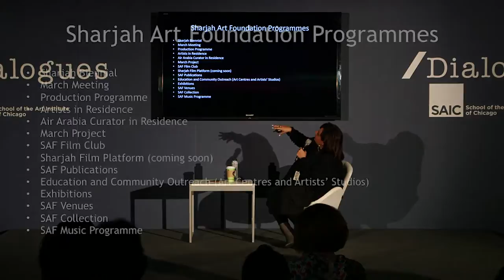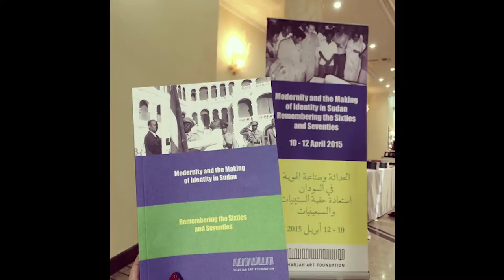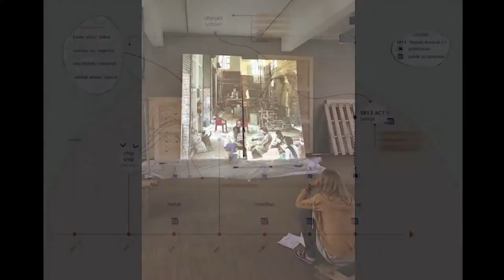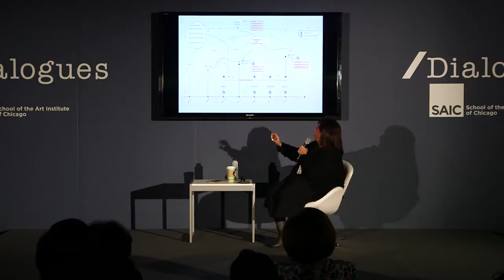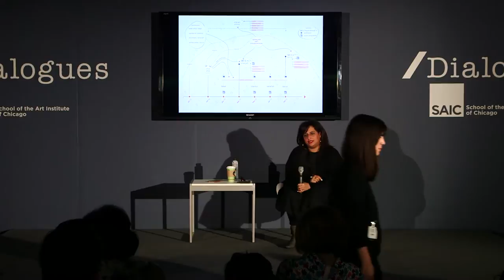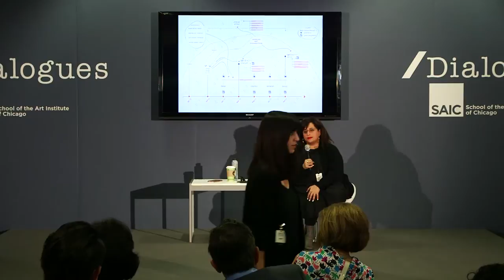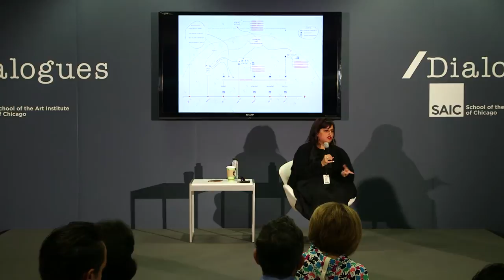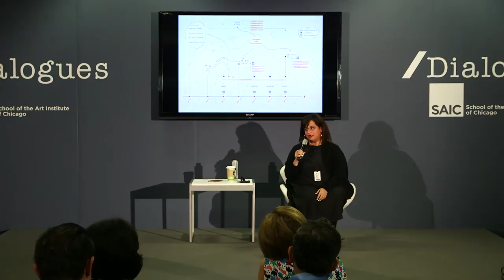/Dialogues: Global Art Geographies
Sheikha Hoor Al Qasimi (President and Director | Sharjah Art Foundation)

Aligning with the 2017 edition of the Sharjah Biennial, this discussion will focus on the global impact and responsibility of institutions’ off-site international programs, as well as the importance of their influence on the region.